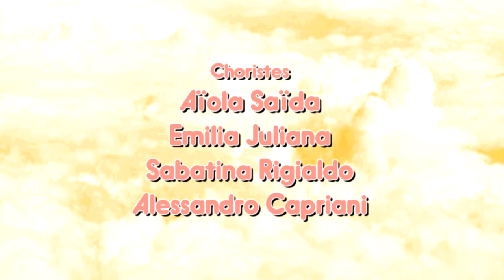"La vendetta dei grattacieli" (La revanche des gratte-ciels) - radouL branK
Teaser pour la sortie du nouvel ordre mondial album de radouL branK le 09/11/2017.
Animation / Réalisation : Stelvio Cipriani
P&C 2017 COPYLEFT / BASILEUS RECORDS / VISEZ L'OEIL MUSIC PUBLISHING